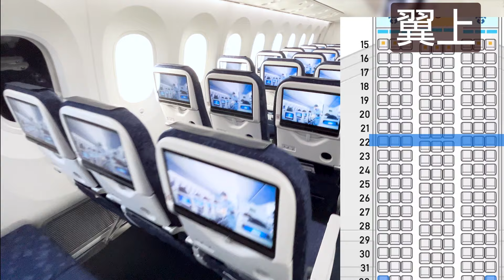[機窓撮影メモ] ANA国内線787-10 動画撮影向きの座席はどこ？ [JA981A]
一眼で動画撮影するときに向いている席を押さえるための動画です。
自分の身体が入るので座席の真横ではなく、やや前方に窓がある席を取るようにしています。(スマホとかなら真横でも良いと思います）
翼上でも前半はスラットとエンジン、後半はフラッペロンなどの動翼を観察できますね。
窓なし席がありますがスマホを差し込まないと外は撮れないですね。厳しいです。